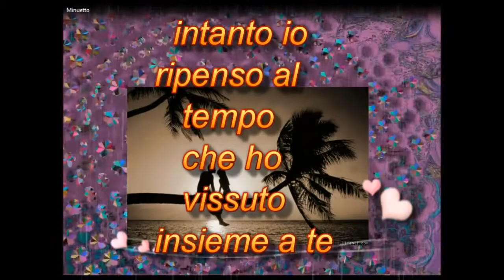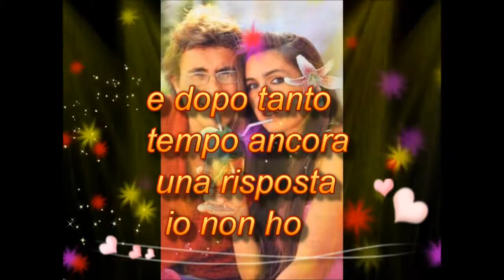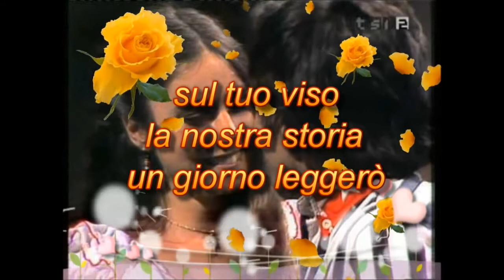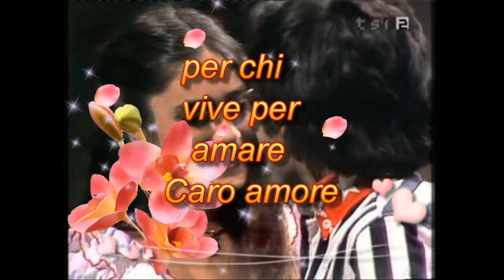Miroslav Caro Amore